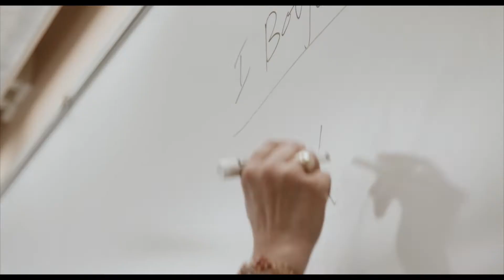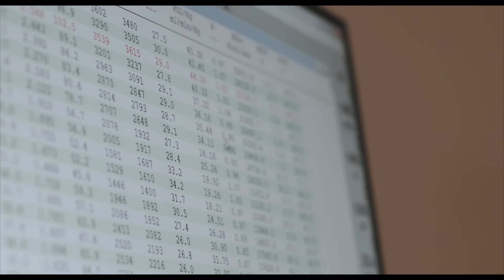Welcome to Rowan University's College of Science & Mathematics and School of Health Professions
Learn more by visiting us on the web at csm.rowan.edu.